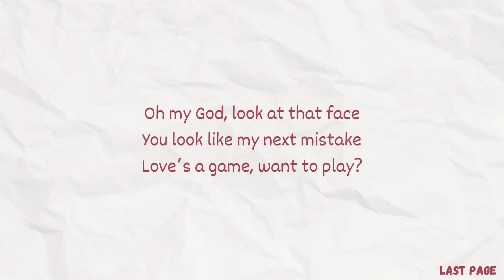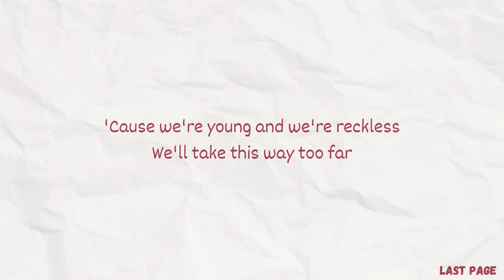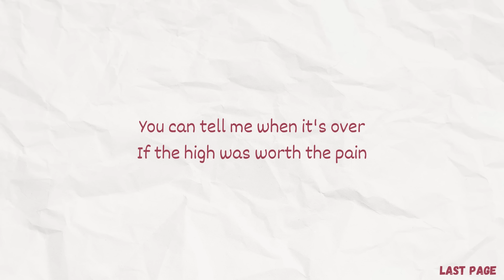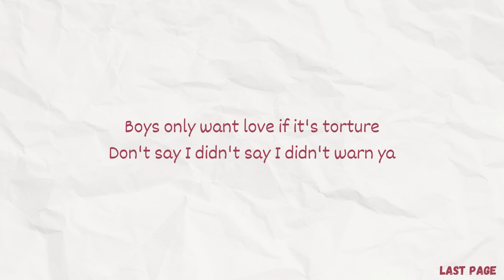Taylor Swift - Blank Space | Lyrics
Enjoy listening
Always support Taylor's music

ALBUM - 1989